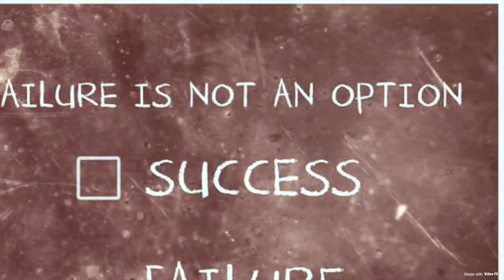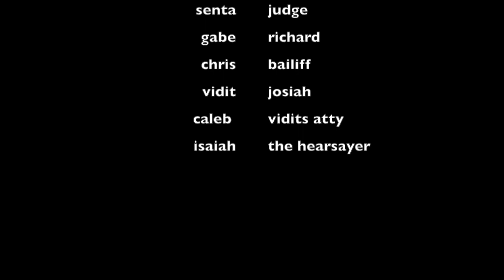Fight Night With The Fam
This video is about Hammurabi's Code